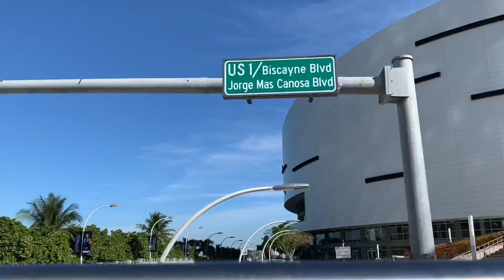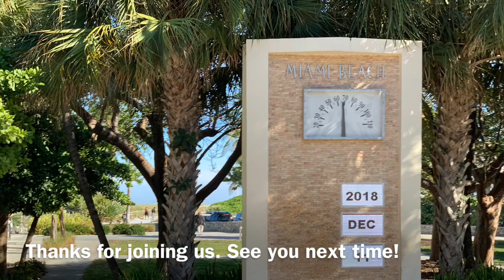Miami Bus Tour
Hi guys thanks for joining us on our tour. I hope you enjoyed this video!